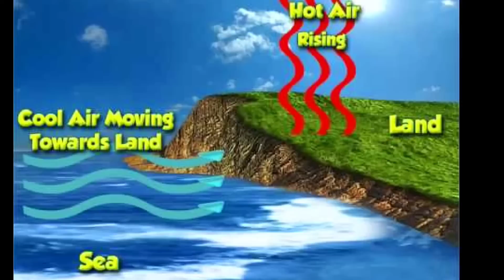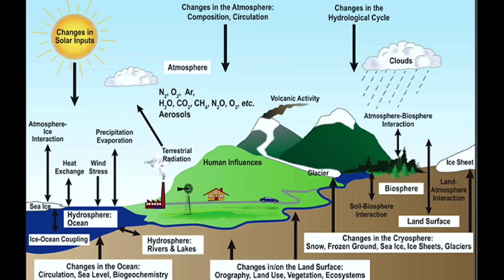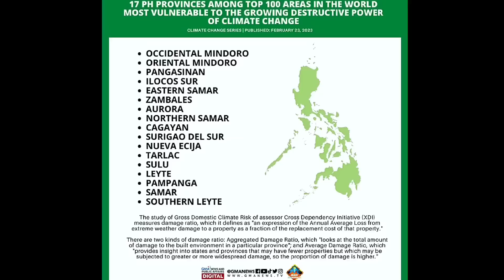Mga Probinsya Grabe Epekto ng Climate Change (Most Vulnerable)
Mga Probinsya Grabe Epekto ng Climate Change sa Pilipinas (Most Vulnerable)

Provinces most Vulnerable to Climate Change in the Philippines

Occidental Mindoro
Oriental Mindoro
Pangasinan
Ilocos Sur
Eastern Samar
Zambales
Aurora
Northern Samar
Cagayan Valley
Surigao Del Sur